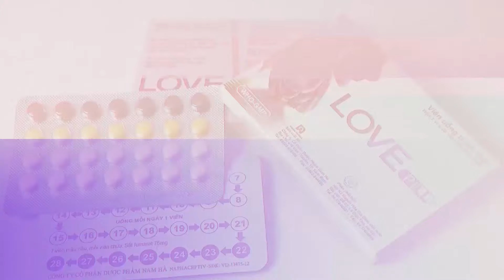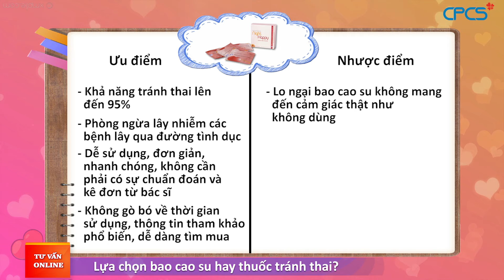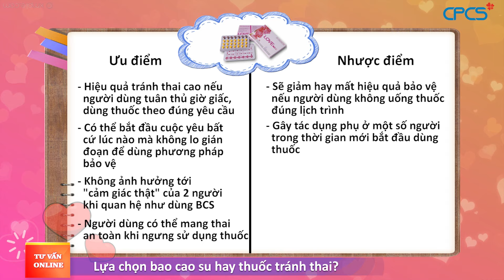Lựa chọn bao cao su hay thuốc tránh thai?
Bao cao su và thuốc tránh thai là hai biện pháp tránh thai an toàn phổ biến nhất hiện nay. Mỗi phương pháp có những ưu, nhược điểm riêng, vậy làm thế nào để đưa ra lựa chọn phù hợp cho mình? Trước hết, hãy cùng làm một phép so sánh về ưu, nhược điểm của hai phương pháp này.